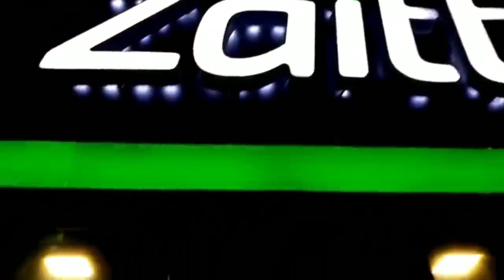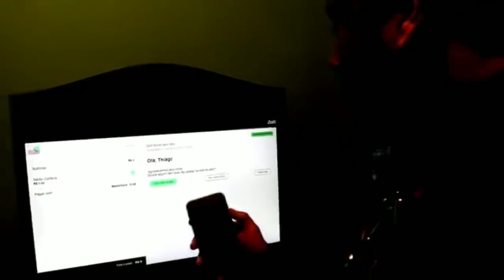CHIP E NOVA ORDEM MUNDIAL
CHEGA EM SAO PAULO!!!